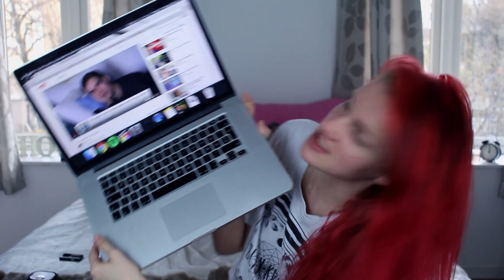DERES ALLER BESTE COMEBACK | JSD 11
Gjerdrumsvei 10D
0484 OSLO

♥ Video/redigering:
✰Kamera: Canon EOS 700D
✰Vlog Kamera: Canon Legria Mini
✰ Redigering: Final Cut Pro X